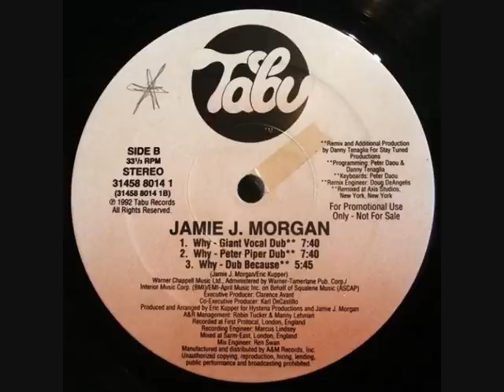Jamie J. Morgan-Why (Tenaglia-Dub Because)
Label:Tabu Records
Format:Vinyl, 12", Promo
Country:US
Released:1992

Programmed By, Remix -- Danny Tenaglia
Engineer [Remix Engineer] -- Doug De Angelis*
Keyboards, Programmed By -- Peter Daou